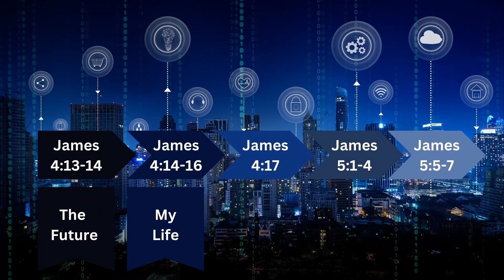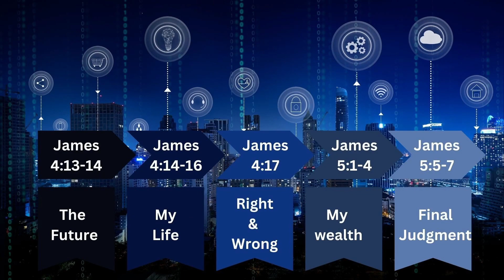Hidden Lessons from a Hard Passage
James 4:13-4:17, James 5:1-6

Have you ever been blessed by a stern talking to?  James gives us a much needed stern scolding, all with the hopes that we will do well when we stand before Jesus.